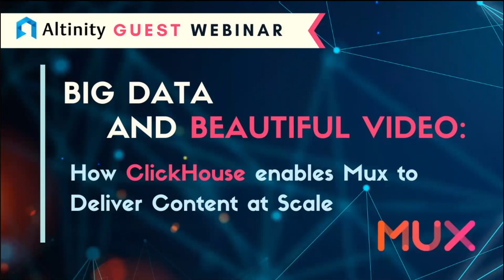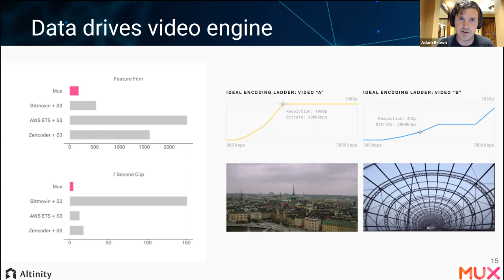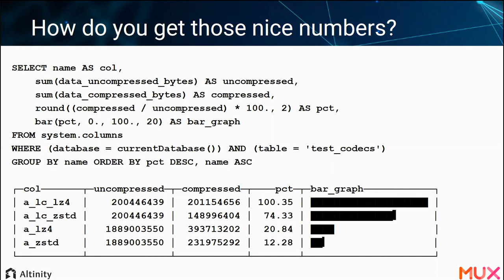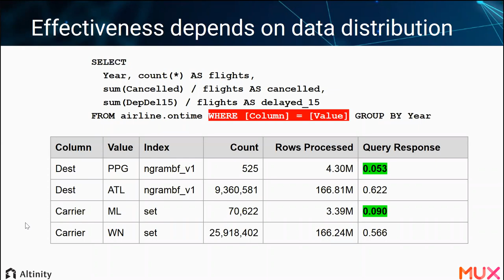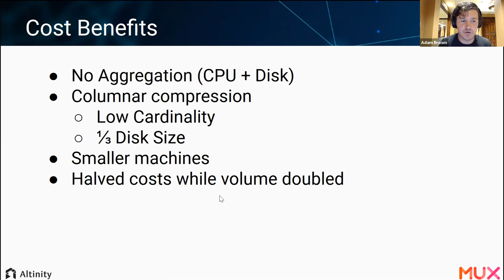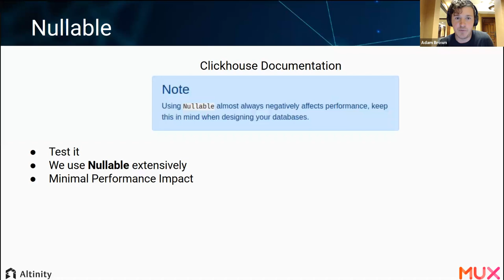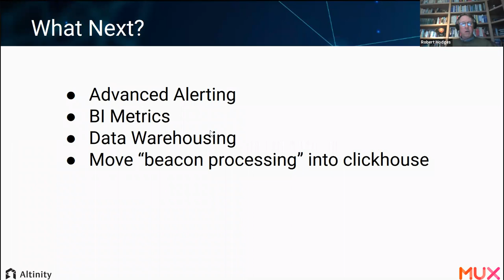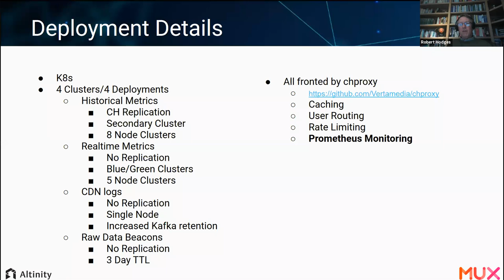Big Data and Beautiful Video: How ClickHouse enables Mux to Deliver Content at Scale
Have burning ClickHouse questions? Get a free consultation with Altinity.
No pressure, no sales talk. Just answers to your questions.

Join us as Adam Brown, a co-founder of Mux and video expert, explains the role that ClickHouse plays in content delivery in this in-depth webinar (June 3, 2020). We start with an overview of the Mux platform and the importance of real-time feedback. We then discuss key features of ClickHouse that enable it to ingest live session data and provide real-time dashboards to Mux users. Finally, we talk a bit about the Mux journey to ClickHouse and lessons learned along the way about how data enables content delivery networks.

Mux.com enables content providers to stream video to vast audiences while maintaining pinpoint control over performance.

Speakers:
Adam Brown is a co-founder and Head of Technology and Architecture at Mux. He has worked extensively with video, including experience at Zencoder where he and other Mux co-founders pioneered cloud-based video encoding for users like Amazon and the NFL.

Robert Hodges is CEO of Altinity with experience in databases dating back to 1983. ClickHouse is the 20th DBMS he has worked on. His previous database company exited successfully to VMware.